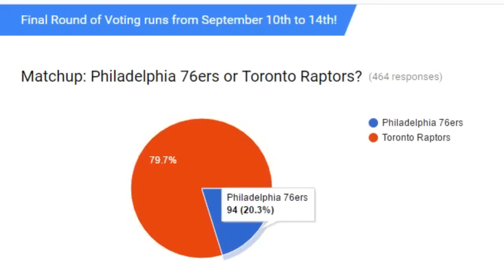NBA 2K17 MYGM TEAM REVEAL!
You guys voted. here's the results.

NBA 2K17 is an upcoming basketball simulation video game developed by Visual Concepts and published by 2K Sports. It is the 18th installment in the NBA 2K franchise and the successor to NBA 2K16. It is scheduled to be released in September 2016 for Microsoft Windows, PlayStation 4, PlayStation 3, Xbox One, and Xbox 360. Paul George is the cover athlete for the regular edition of the game, while Kobe Bryant is the cover athlete for the 'Legend Edition'. In Italy, the cover athlete is Danilo Gallinari, and in Spain, the cover athlete is Pau Gasol.

NBA 2K17, like the previous games in the series, is based on the sport of basketball; more specifically, it simulates the experience of the National Basketball Association (NBA). Several game modes are included, such as MyCareer, where the player creates a customizable player and plays through their career, MyGM and MyLeague, both franchise modes where the player controls an entire organization, and MyTeam, where the player creates a team to compete against other players' teams. Along with current NBA teams, other teams are included, such as national teams and EuroLeague teams. The game's soundtrack, which features 50 licensed songs, was curated by Grimes, Imagine Dragons, and Noah Shebib.